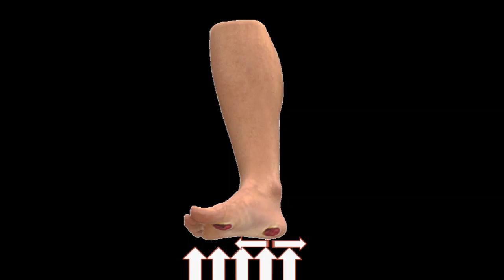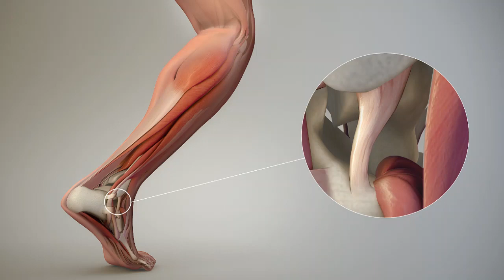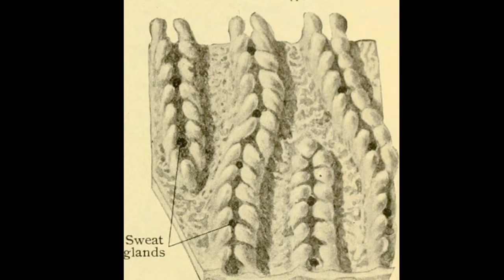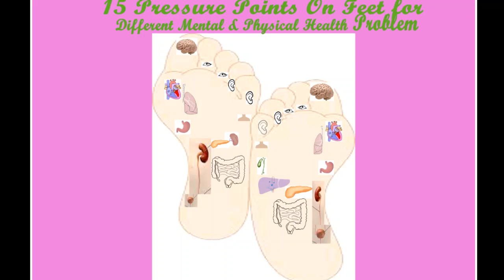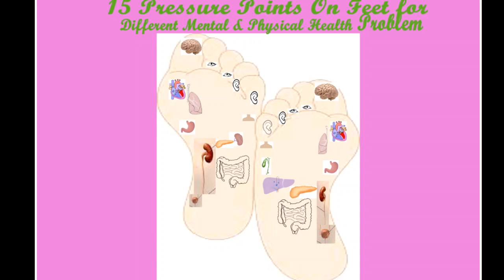Some Interesting Facts about Feet & its Care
Wanna to have Happy & Beautiful Feet? Dr. Anushree share some interesting facts about feet, its structure, function,acupressure points which will make u think to take a few changes in your lifestyle.

SHARE & CLICK ON THE BELL ICON TO GET NEW UPDATED & UPLOADS NOTIFICATIONS. ALSO VISIT IN THE SOCIAL SITES